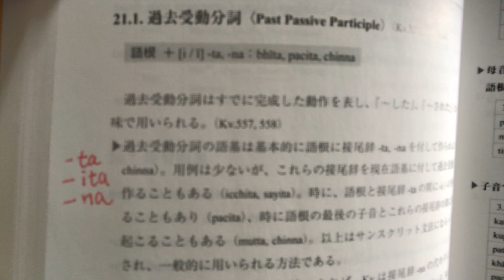（ショバ先生の本で学ぶ）佐々木閑のパーリ語学習会 ２８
パーリ語を独学でマスターしたい人のための動画です。このシリーズは、下記の再生リストで順に見ることができます。